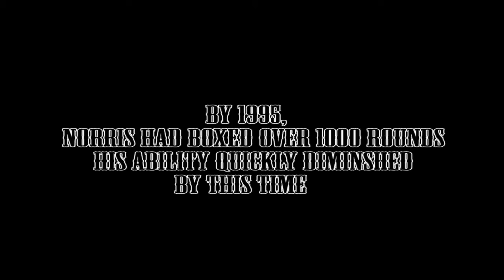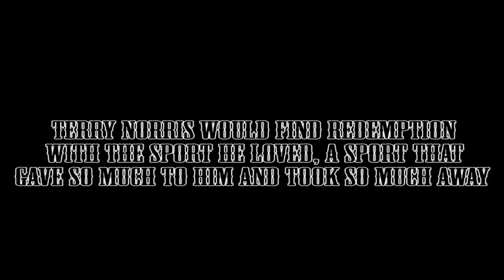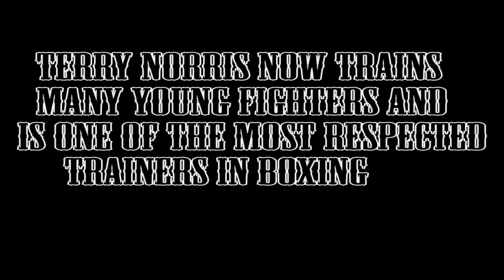Terry Norris Rise & Fall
Made this tribute to the legendary 'Terrible' Terry Norris.